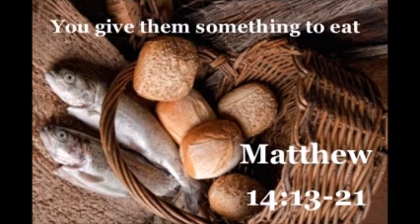Morning Service at Nairobi Gratia Church (April 26th in 2021)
Mt 14:13-21 (You give them something to eat)
John 21:15-17